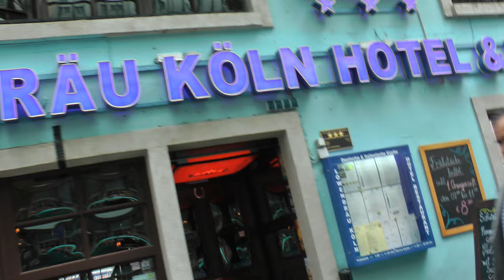pedicab ride in Cologne, Germany from downtown to Viking Cruises dock on Rhine River (2 of 2)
This is part 2 of our pedicab (or cycle rickshaw) ride which started in front of the world famous Cologne Cathedral downtown, circled through downtown in some areas off limits to cars and then headed out to the Viking Cruises dock on the Rhine. The date is July 1, 2016. We enjoyed this tour and recommend it as a way of seeing Cologne without walking too much. Our driver looked like a former athlete with super strong legs (like a cyclist) and turns out he was. This was during a Viking Rhine Getaway Cruise and gave a way to see Cologne much more up close than from an enclosed bus.